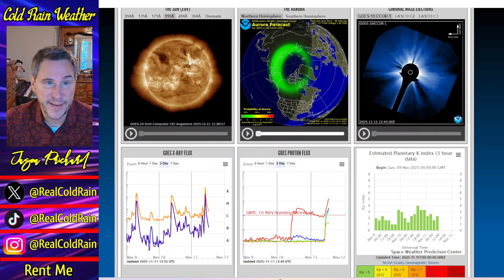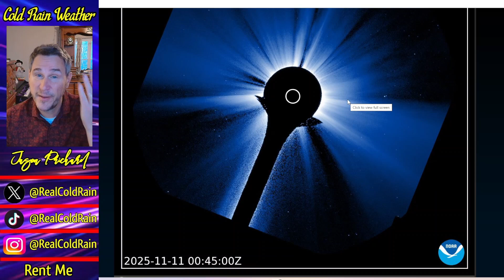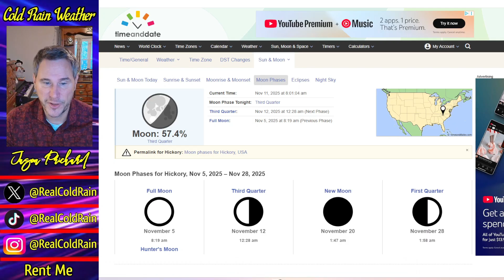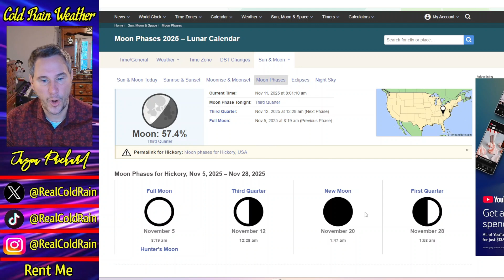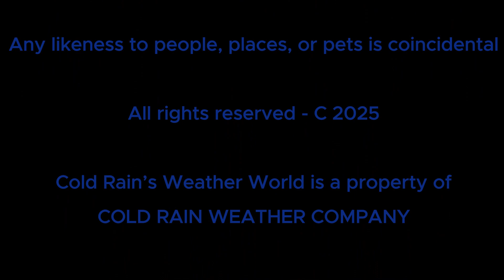THIS Storm Previews the Upcoming WINTER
Snow continues to fall throughout the Great Lakes and Northeast, as the south sets early snowfall and temperature records.  Winterlike temperatures will occur today with highs not getting out of the 40s for much of the east.  Things will settle down and warm up for much of the central and eastern, US outside of the Northeast, throughout the week, as a new storm system moves in out west, bringing rain and snow to the higher elevations.  Meanwhile, another X class solar flare and CME are headed our way.  I cover all of this and more in today's video.